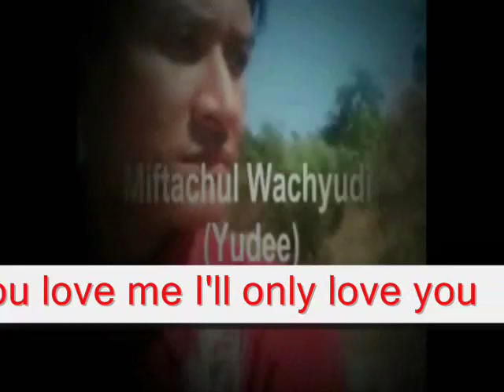as long as you love - Miftachul Wachyudi (Yudee)